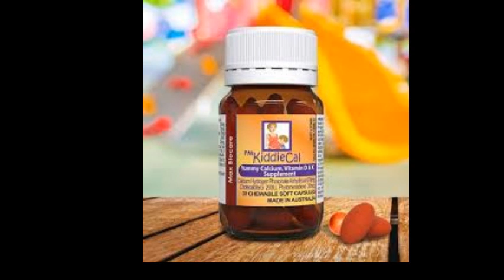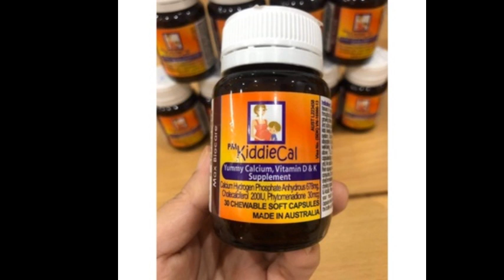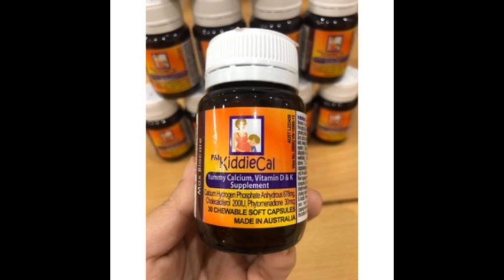PM Kiddiecal Catalent - Giúp bổ sung calci và vitamin D cho cơ thể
Công dụng
Bổ sung calci và vitamin D trong các trường hợp: Trẻ em trong thời kỳ tăng trưởng, phụ nữ có thai và cho con bú.
Hỗ trợ điều trị loãng xương.